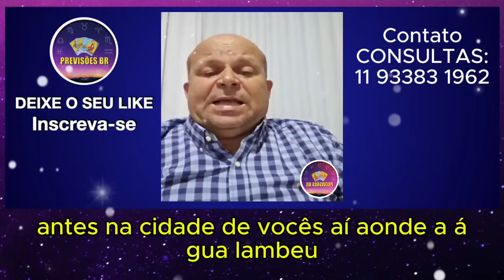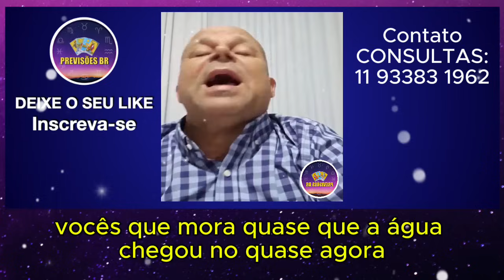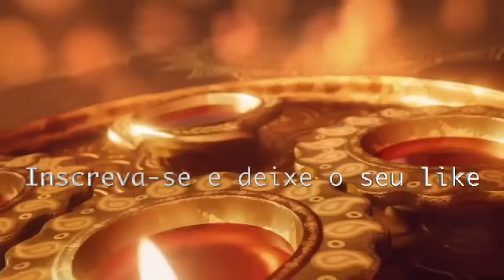CARLINHOS PREVISÕES, TR@GÉDIA ANUNCIADA NO BRASIL, COLOMBIA E CHILE